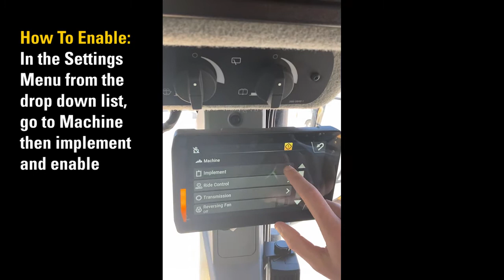Parallel Lift Tutorial | Cat Next Generation Medium Wheel Loaders (950 & 960 Only)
Cat Next Generation Medium Wheel Loaders

The Next Generation of Cat Medium Wheel Loaders are our smartest machines yet, redefining fully loaded – and your bottom line. Every next gen loader combines what you love about previous models and come integrated with the latest onboard technology to help you work more efficiently and profitably. Get the most out of your next gen loader with this series of training videos.